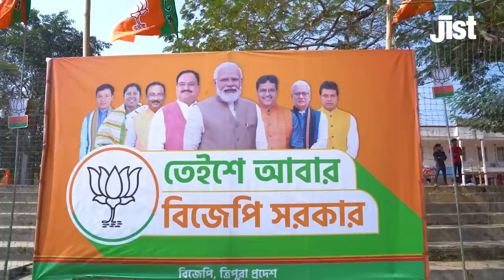Who Will Win Tripura Assembly Elections 2023? | Street View by Jist | Ft. Anil Sharda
With Tripura about to vote in the 2023 Assembly elections, we tried exploring the sentiment of the voters.